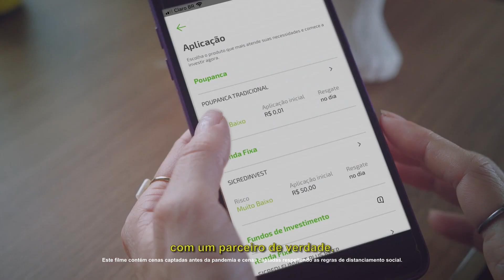Lasier destinou R$ 1,1 milhão em emendas para Gramado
Entrevista com o senador Lasier Martins (Podemos)